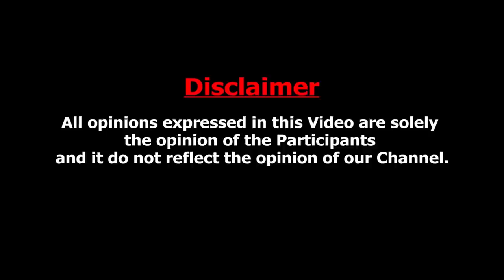பிராமணர்கள் சம்பளம் வாங்காம பூஜை பண்ணுவாளா ? : Dr Sharmila Interview On Non Brahmin Priests Issue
Dr. Sharmila is an Indian doctor, television and film actress. She debuted in a late night STAR Vijay show, Puthira Punithama? along with N. Mathrubootham, which made her popular. She went on to act in various television series in both Tamil and Malayalam, and a couple of Tamil films.